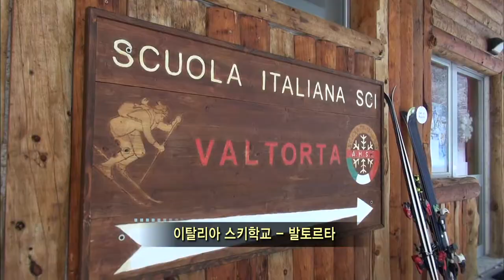【K】Italy Travel-Valtorta[이탈리아 여행-발토르타]구름 위 설산, 스키/Ski/School/Lift/Cable car/Snow/Alps/Lombardia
[한국어 정보]
대피소 옆에 있는 발토르타 스키학교. 이곳 선생님의 도움을 받아 스키장을 구경하기로 했다. 리프트에서 내려다 본 설경에 입이 저절로 벌어진다. 첫 목적지인 보비오까지 스키어들을 따라간다. 이곳 스키장의 본거지인 첫 번째 포인트 보비오. 산 아래에선 눈 때문에 조금 힘들어도 이곳 스키장에서 눈은 언제나 대환영이다. 스키를 즐기러 오는 인파가 계속 이어진다. “올해는 대략 50-70cm가량 왔어요. 어제와 오늘 사이에는 약 40cm 왔어요.” 스키장에서 가장 눈에 띄는 모습은 아이들의 스키강습이다. 줄줄이 내려가는 모습이 귀엽기만 하다. 롬바르디아를 비롯한 이탈리아 북부지방은 알프스와 접해 있어 동계스포츠가 발달한 곳이다. 이곳에서 두세 시간만 가면 동계올림픽이 열렸던 토리노가 있다. 마지막 제일 높고 험한 코스로 가는 스키어들의 행렬이 이어진다.

Thor ski school next to other shelters. It was with the help of a teacher to visit the ski resort. The mouth beoleojinda itself in the snow down from the lift. Skiers go along to the first destination of Bobbio. It is home to the first point five ski Bobby. In a little even harder because of snow down the mountain ski resort snow here is always welcome. The crowds followed keep coming to enjoy the skiing. "This year I came around about 50-70cm. There came about 40cm between yesterday and today. "The most prominent figure in the ski area ski lessons for children. It is just down the row, look cute. Italy's northern provinces bordering Lombardy and the Alps, including the development of the winter sports one. Go only a few hours from here there is the Winter Olympics held in Turin. The last best high followed by a procession of skiers go into a steep course.

[Italian: Google Translator]
Scuola di sci Thor accanto ad altri rifugi. E 'stato con l'aiuto di un insegnante per visitare la stazione sciistica. La bocca beoleojinda sé nella neve giù dall'ascensore. Gli sciatori andare avanti per la prima destinazione di Bobbio. E 'sede del primo punto cinque ski Bobby. In un po 'ancora più difficile a causa della neve giù per la stazione sciistica di montagna neve qui è sempre il benvenuto. Le folle hanno seguito continuano a venire a godere lo sci. "Quest'anno sono venuto intorno circa 50-70cm. Ci è venuto circa 40cm tra ieri e oggi ". La figura più importante durante le lezioni di sci ski area per i bambini. E 'proprio in fondo alla fila, guarda carino. Province del nord Italia al confine con la Lombardia e le Alpi, tra cui lo sviluppo di quello sport invernali. Andare solo poche ore da qui ci sono le olimpiadi invernali di Torino. L'ultima migliore alto seguito da un corteo di sciatori andare in un corso ripido.

[Information]
■클립명: 유럽103-이탈리아11-20 구름 위 설산에서 타는 스키!/Ski/Valtorta Ski School/Lift/Cable car/Snow/Alps/Winter Olympic/Lombardia
■여행, 촬영, 편집, 원고: 은희각 PD (travel, filming, editing, writing: KBS TV Producer)